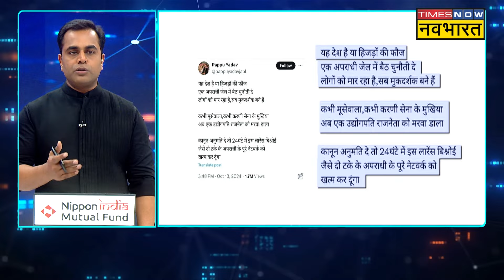Salman Khan को बचाने चले Pappu Yadav, Lawrence का नाम सुनते ही ठंडे क्यों पड़ गए? | Sushant Sinha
लॉरेंस बिश्नोई गैंग ने बिहार में बड़े नेता कहे जाने वाले पप्पू यादव को धमकी दी है. इसका वीडियो भी सामने आया है. जिसके बाद पप्पू यादव  ने गृह मंत्री अमित शाह को चिट्ठी लिखी है.